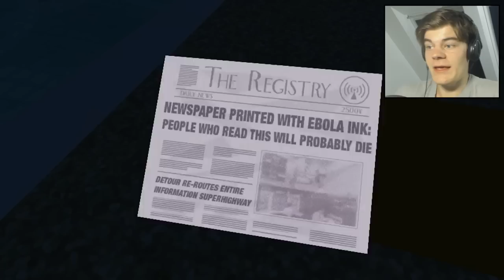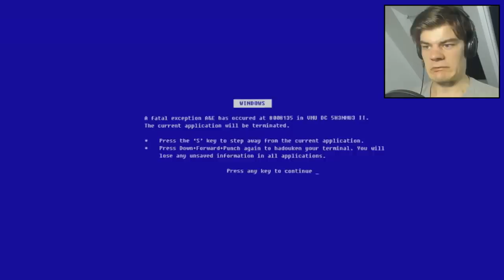En SEXET Spion - Jazzpunk #3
Nogen gange må man gå i forklædning når man er en spion!
...også selvom det kræver en flot paryk og MASSER af læbestift!